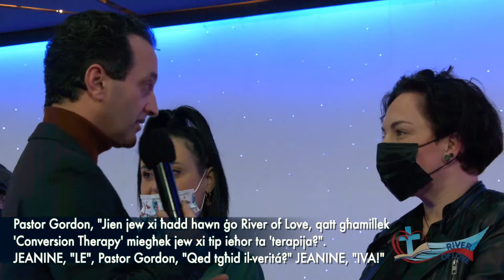L-Imħabba t'Alla Bidlitilhom Ħajjithom | Il-Veritá t'Alla Tkisser il-Gideb tal-Bniedem | Dr. Manché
Dan il-Video juri biċ-car it-testimonjanzi ta' xi nies li ġejjin minn ħajja ta' background ta' lgbt. F'dan il-video huma stess jagħtu xhieda fuq ħajjithom, ta' kif minn meta kellhom inkontru ħaj mal-Kelma t'Alla u b'mod speċifiku - ma l-Imħabba ta' Ġesú Kristu, ħajjithom MA BAQGĦETX L-ISTESS, imma giet ittrasformata!

F'pajjiżna hawn minn ilu snin jifrex gideb u qlajja kontra Pastor Gordon-John Manché u kontra River of Love - li aħna ngħamlu xi tip ta' terapija, xi tip ta' conversion therapy minħabba li bosta huma dawk in-nies li meta ltaqgħu ma' Ġesú, cioe bdew relazzjoni ħajja ma' Ġesu Kristu u l-Ispirtu S-Santu, ALLA Għamel trasformazzjoni f'ħajjithom.

Ilhom mil-inqas 10 snin - bosta jgħatu xhieda pubblika li ALLA għadu jbiddel il-ħajja ta' mijjiet u eluf ta' nies, u minn dawn hemm ukoll dawk li ġew minn ħajja passata ta' gay, lesbian eċċ..

Hemm min li, tgħidilhom kemm tgħidilhom, qisu KOLLOX GĦALXEJN għax veru mhux qed jisimgħu - jew inkella aħjar, MA' JRIDUX jisimgħu!

Hija ċara - għal min irid jara - li hemm aġenda qarrieqa, korrotta u inġusta minn xi wħud li jridu jippruvaw jaħtfu l-LIBERTÁ ta dawk kollha li ma joġgħobhomx jitkellmu xi jgħid Kliem Kristu sew fit-Testment il-Qadim u kif ukoll, bil-bosta fit-Testement il-Ġdid!

Xi wħud jippruvaw iħammġu billi kliem Kristu u ALLA jsejħulu xi tip ta' 'Hate Speech', pero jekk iridu nkunu nies ta' rieda tajba u nħobbu l-Veritá u nkunu onestii u integri, Kliem Kristu - għal min jemmnu u għal min qed ifittex spiritwalment u jfittex fejn hija l-Veritá, Kliem Kristu żgur mhux 'hate speech' imma imma kliem ta' mħabba pura tal-għaġeb, imma għal minn jobgħod lil Ġesú, kliem għalihom huwa pjuttost 'speech which they hate'!

Ġesú Kristu huwa ħaj, Huwa l-Veritá, u eluf ta' Maltin u Għawdxin jemmnuh minn qalbhom, u miljuni fuq miljuni oħra ta' nies minn madwar id-dinja jħaddnuh u jgħożżuh u jippruvaw jgħixuh! (Kristjani hawn bejn 2.5/3 Billjun fid-dinja).

Dawn l-istess nies li ilhom iħammġu lil Pastor Gordon-John Manché bil-gideb, qed jgħamluha ċara li jobgħodu lil Alla u jobgħodu kliem Kristu u saħansitra jobgħodu l-libertá tat-twemmin u l-għażla libera tal-bniedem.

Jekk bniedem jidhirlu li jrid jimxi fuq Kliem Kristu Ġesú, iħaddnu u jipprattikah - dak huwa totalment, affari tal-individwu. Alla ma jisforza lil ħadd. Quddiem Alla kulħadd liberu li jemmen li jrid. Jekk temminx li dawn huma ġenwini jew le, jekk taqbilx magħhom jew le, l-issue hija din, GĦANDHOM KULL DRITT SAGROSANT jemmnu li jridu.

Kulħadd jgħamel li jrid hu/hi b'ħajtu u jekk iridu ngħixu f'ħajja demokratika irridu nitgħallmu ngħixu ma nies ta' diversi ideali, twemmin u stil ta' ħajja, saħansitra ma dawk li ma naqblux magħhom jew huma magħna. Irridu nirrispettaw lil kulħadd u nħallu lil kull bniedem jiddeċiedu hu għalih nnifsu. Din hija soċjetá li vera temmen u tipprattika l-ugwaljanza u demokratika!

Sfortunatament għad hawn min jaħseb li d-dritt tal-libertá tiegħu hija għola jew iktar importanti minn ta' ħadd ieħor, u għalhekk jibdew jibbulijjaw, iħammġu lil dak li jkun eċċ...

Il-Libertá tiegħek, bl-ebda mod ma tista qatt tkisser il-libertá tiegħi u viċe versa. Kullħadd huwa liberu li jemmen li jrid, ifittex fejn irid, jirċievi għajnuna fejn irid u jipprattika li jrid mingħajr ma jisraq il-libertá ta' ħadd ieħor. Din hija veru Malta u Għawdex demokratika!

Le, la Pastor Gordon-John, u lanqas ħadd ma qatt fil-komunitá-knisja River of Love ipprattika xi tip ta' hekk imsejjħa "conversion therapy". Xogħol Dr. Manché huwa xogħol evanġelistiku u pastorali u mhux terapista. Punto e Basta!

Nixtiequ ngħidu li f'Malta, matul iż-żmien kien ilu jkun hemm nies li smajna bihom u ltqajna magħhom, minn kwalinkwe background ta' ħajja - li ltaqgħu ma' Kristu (f'diversi komunitajiet Nsara, Kariżmatiċi, Neo-Katekumenali, Pentekostali, Evanġeliċi eċċ ) u Alla biddlilhom ħajjithom!

Alla ħa jibqa jbiddel il-qlub tan-nies u għax Ġesú Kristu huwa vera Ħaj u għadu jżur lil kull min isejjaħlu jiġu f'ħajtu u jittrasformah!

Għal xi Skritturi mil-Bibbja Mqadda fuq dan is-suġġett tista taqra u timmeditá fuq dawn:

1. Romani 1:18-32
2. 1 Korintin 6: 9-11
3. Galatin 5: 16-21
4. 1 Timotju 1: 5-11
5. Ġuda (Jude) 1: 3-8, 18-23
6. Revelazzjoni/Apokalissi 9: 20-21
7. Revelazzjoni/Apokalissi 21: 8

Matthew 7: 13-14,  “Enter through the narrow gate; for the gate is wide and the way is broad that leads to destruction, and there are many who enter through it. 14 For the gate is small and the way is narrow that leads to life, and there are few who find it.